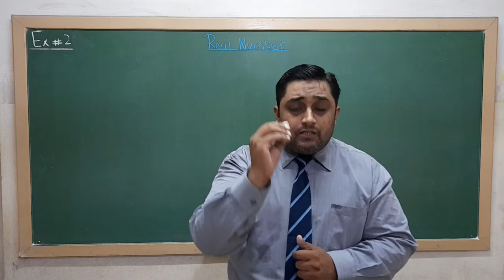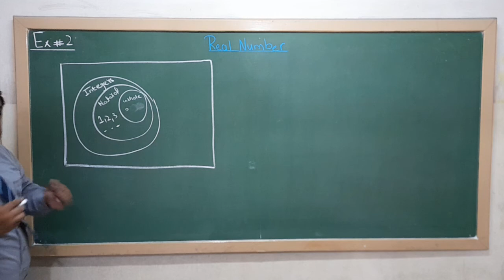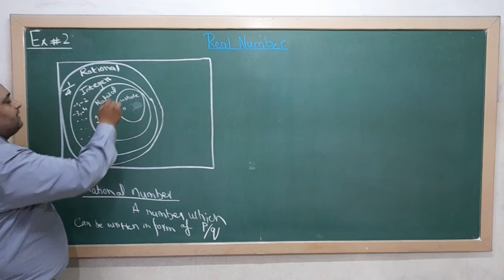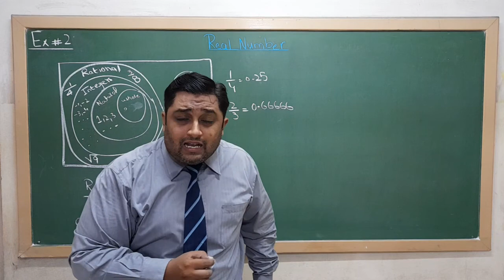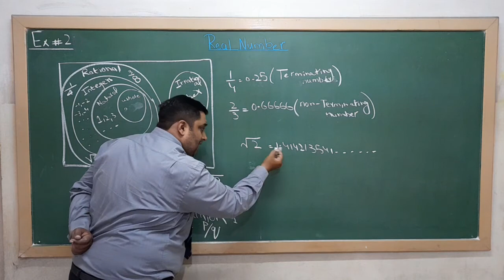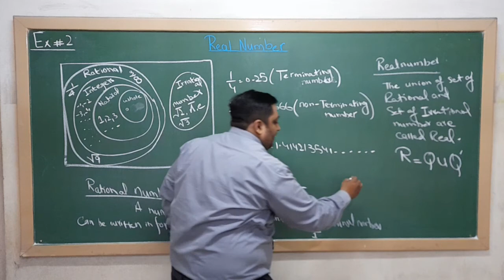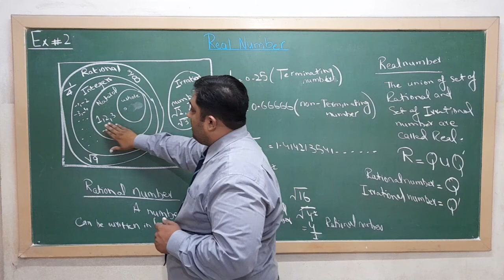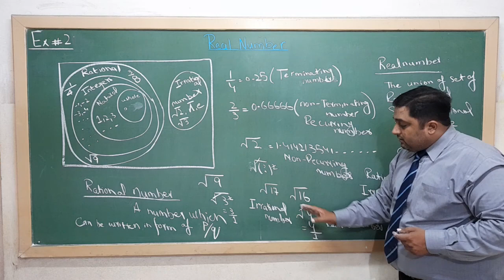Introduction of Real numbers